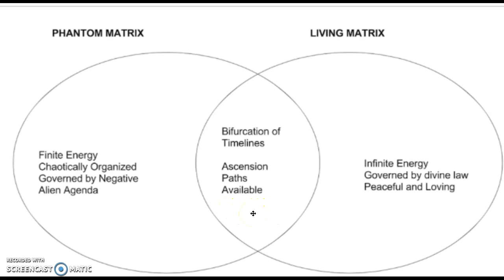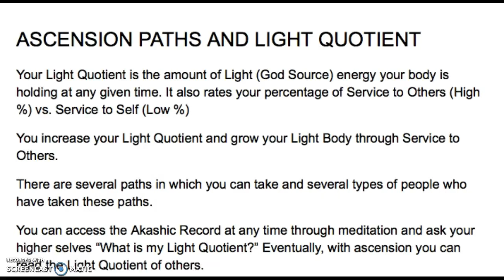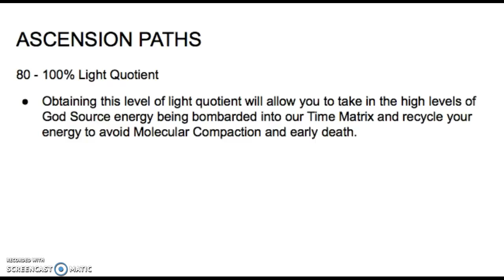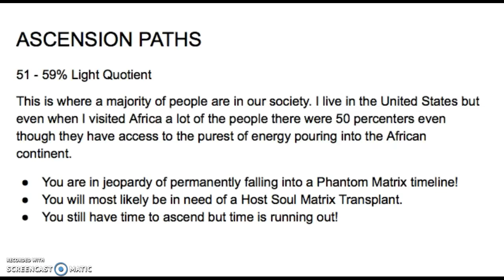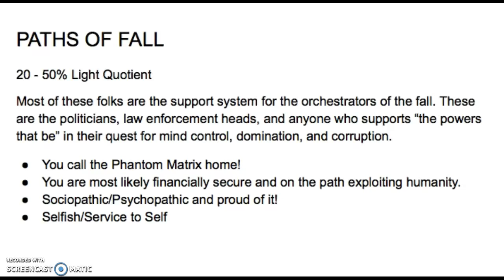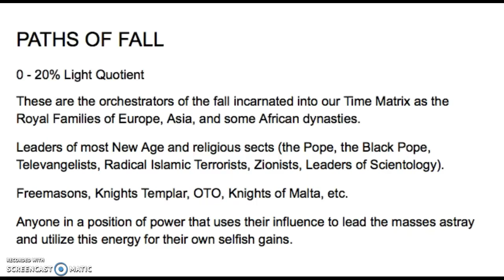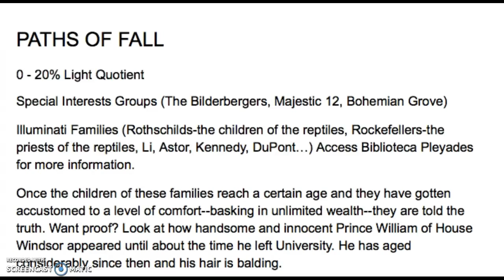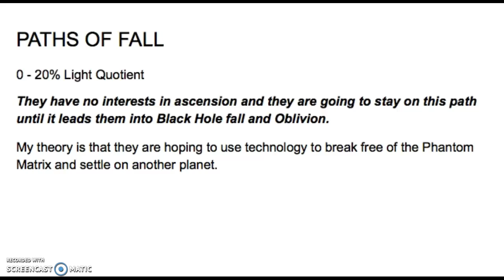Bifurcation of Timelines Part 3: Ascension Paths and Light Quotient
Light Quotient and Ascension Paths Explained